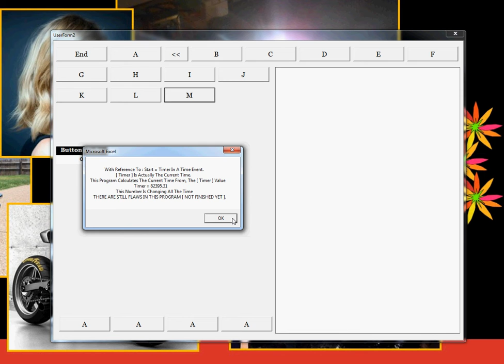Sorting Out The VBA Timer Event.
I Have Unraveled How The Timer In VBA Works. The Next Section Of My Book Does A Complete Breakdown, Fully Explained. I Don't Have All Of The Answers, But I Have Broken The Back Of It.